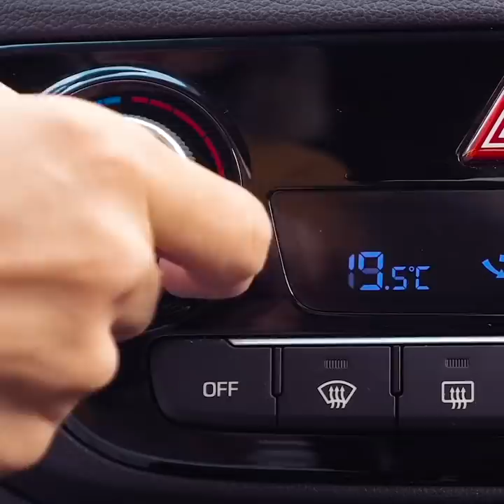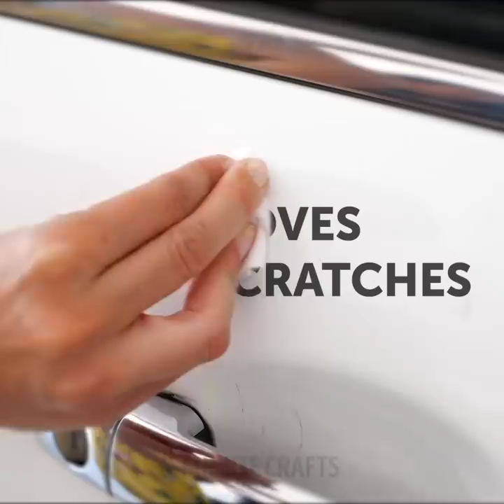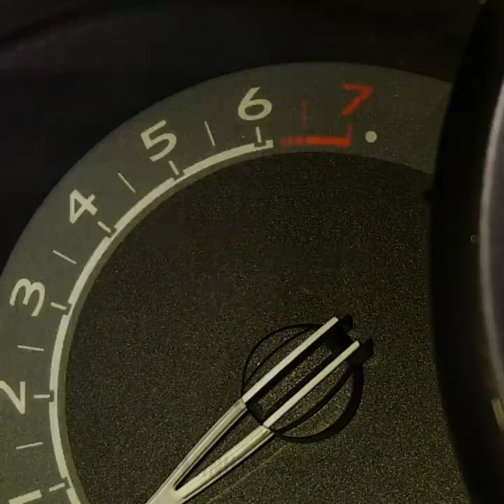32 USEFUL TRANSPORT HACKS THAT YOU SHOULD LEARN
TIMESTAMPS:
00:00 Where to put backpack in the bus
00:11 Coca cola pillow
01:14 When your ears are clogged
01:56 How to save your melted chocolate
03:35 Cute car seat for your pet